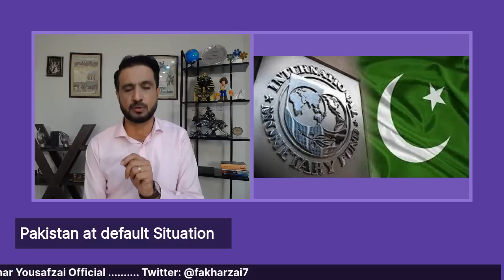Pakistan in default crisis, IMF, Dollar is out of Control